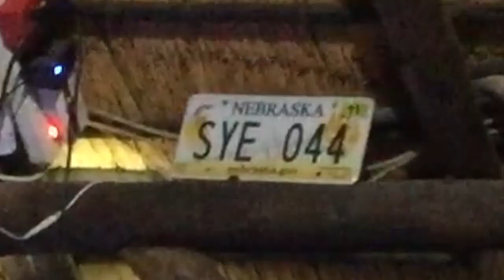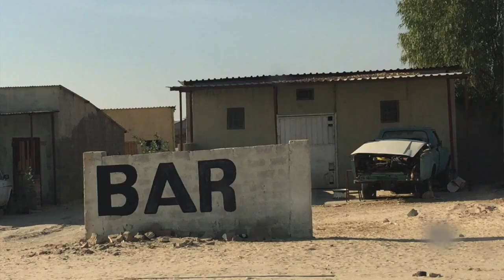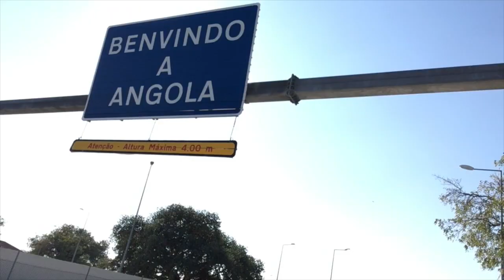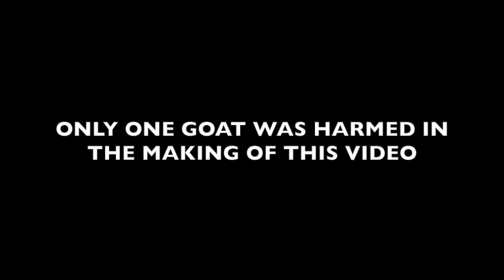Cape2Kigali Vlog #6 | Namibia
Video Outline

0:00 - Introduction
1:04 - Bus breakdown
3:06 - Windhoek
4:35 - Swakopmund
5:31 - Climbing the tallest dune in the world
8:28 - Ongha
10:28 - Killing a goat
15:08 - Oshikango/Angola
16:46 - Etosha
17:29 - Eating Brains

Song: "Dumalana" by Vee Mampeezy